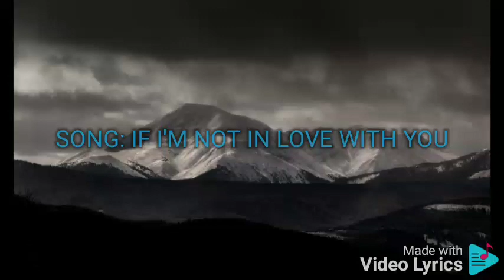IF I'M NOT IN LOVE WITH YOU SHERYN REGIS